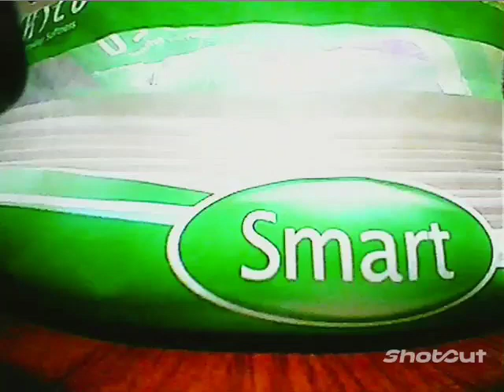FPV Micro Drone E010 Office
FPV Micro drone di Kantor

Drone : E010  with chaoli motor
vtx+cam : eachine aio with lower profile
goggles : eachine ev800